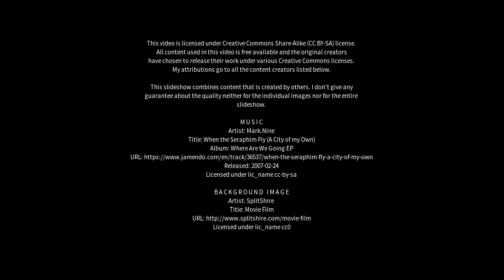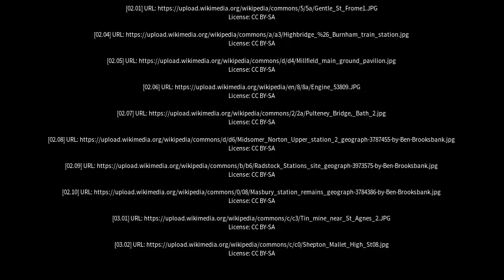Best places to visit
Best places to visit - Evercreech (United Kingdom) Best places to visit - Slideshows from all over the world - City trips, nature pictures, etc.